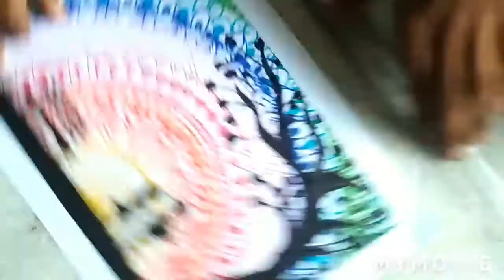My first mandala art work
Stay home draw with KLN